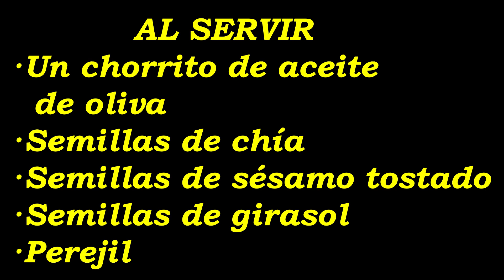Sabores de Invierno: Sencilla y Suave Crema de Verduras 🥕🧅🥒😋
Sabores de invierno: sencilla y suave crema de verduras. Hoy preparamos una sencilla y suave crema de verduras invernal que reconforta desde el interior, adornada con deliciosas semillas y un chorrito de un delicioso aceite de oliva. Y además, la tenemos lista en muy poco tiempo, con ayuda de nuestra olla exprés (aunque también la puedes preparar en una olla convencional). Un regalo para nuestro paladar 😊

Ingredientes:
→2 calabacines medianos
→3 porciones de queso fundido
→1 cucharada rasa de sal
→Agua

Al servir:
→1 chorrito de aceite de oliva
→Semillas de chía
→Semillas de sésamo tostado
→Semillas de girasol
→Perejil